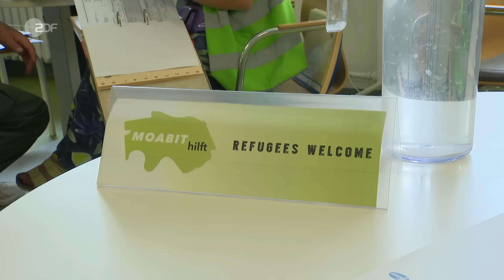Der Solingen-Reflex: Vergiftete Abschiebedebatte?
Das Attentat in Solingen wurde von einem Geflüchteten verübt. Die Reaktion: Eine politische Rhetorik, die den Terror von einzelnen Menschen zum Migrationsproblem insgesamt macht. Kurz: Der Solingen-Reflex. Wie vergiftet ist diese Debatte? Und was denken Menschen mit Migrationshintergrund in Deutschland darüber? Eine Reportage von Lisa Jandi.